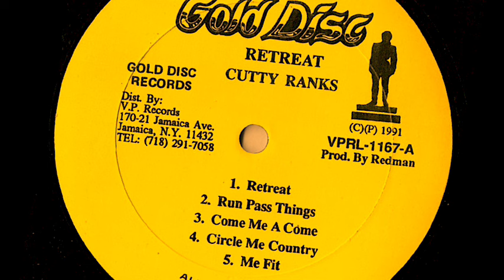Cutty Ranks - Mi fit + Version